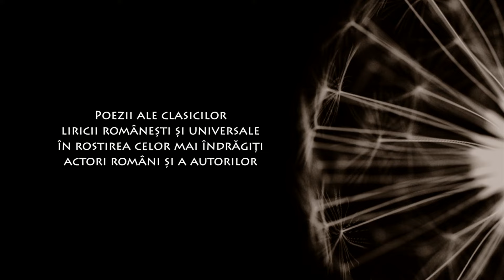Poesis: Anda Călugăreanu – Note de primăvară de George Bacovia (@Arhiva TVR)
Imagini din Arhiva TVR, difuzate în cadrul seriei de emisiuni Poesis de la TVRCultural, cu Anda Călugăreanu interpretând „Note de primăvară” de George Bacovia.